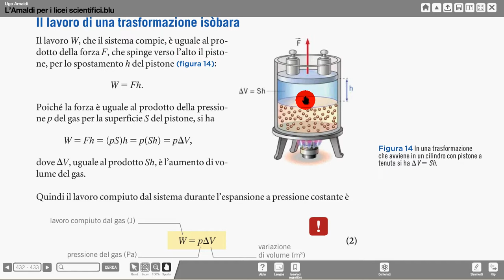lavoro in trasformaz isòbara